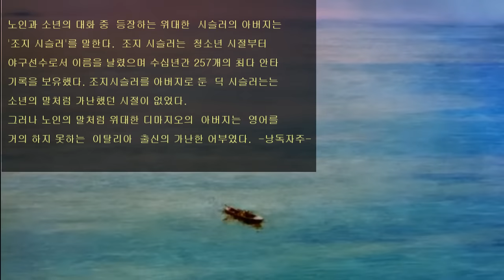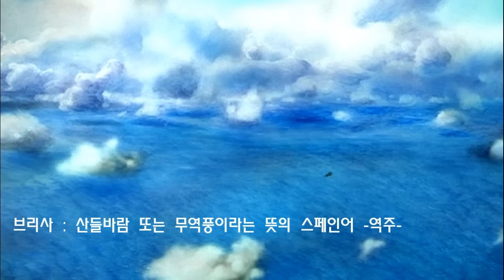잠잘 때 듣는 인생책 [노인과 바다] 헤밍웨이 The Old Man & The Sea│세계명작소설오디오북 Sleep Audio Book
[노인과 바다]
어니스트 헤밍웨이 지음
베스트트랜스 옮김
섬네일 :  1952년 오리지널 초판본 표지 사용
출판사 :  미르북컴퍼니
자료화면 : The Old Man And The Sea, Aleksandr Petrov, 1999.

해설  00:00
본문  02:00

[노인과바다]는
헤밍웨이가 생전에 발표한 마지막 걸작으로,
그가 이십년간 생활했던 쿠바와
낚시를 즐겼던 멕시코 만류를
배경으로 하고 있습니다.

간단 줄거리 :
84일 동안 물고기를 잡지 못한 늙은 어부, 산티아고.
마을에서 그의 편이라고는 그에게 고기 잡는 법을
배운 어린 소년뿐, 운이 다한 그를 아무도 가까이
하려 하지 않습니다.
85일째 되던 날, 홀로 배를 타고 바다 멀리로 나간
산티아고는 예기치 못한 상황과 맞닥뜨리면서
물고기와 치열한 사투를 벌이게 됩니다.

[노인과바다 ]는
1952년 [라이프]지 9월호에 전문이 실린 이후,
단행본으로 출간되면서 엄청난 호평을 받았고
1953년 퓰리처상을 수상했으며
1954년에 노벨 문학상을 수상했습니다.
약 5일 동안 바다 위에서 벌어지는 이야기를 담은
[노인과 바다]의 매력은 포기를 모르는 불굴의 정신을
그렸다는 점에 있습니다.
스웨덴 한림원은  '[노인과 바다]가 폭력과 죽음으로
가득한 현실세계에서 의로운 투쟁을 전개한
모든 사람에게 의당한 존경심을 표현하는
작품'이라는 점에서 노벨 문학상을
수여한다고 밝혔습니다.

온갖 악조건 속에서 외로운 싸움을 벌이면서도
우아함과 치열한 정신을 잃지 않는 노인의 모습은
큰 감동과 여운을 안겨줄 뿐만 아니라
그 치열한 싸움 이면에 존재하는 고독과 나약함은
우리의 마음을 사로잡습니다.

잔인한 현실에 대한 작가의 성숙한 통찰력을
바탕으로 치열한 삶을 살아가는 불굴의 인간상과
그 이면에 존재하는 인간의 나약함을 섬세하게
그려낸 위대한 걸작,  [노인과 바다]
함께 감상해보겠습니다.

일상의 휴식 공간이 되기 바라면서.
감사합니다.♡

세계문학 오디오북